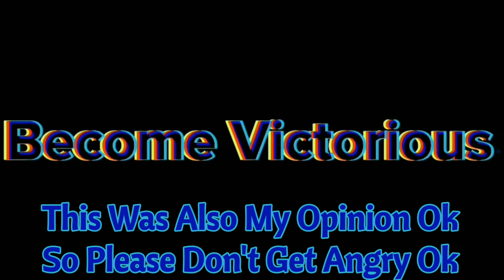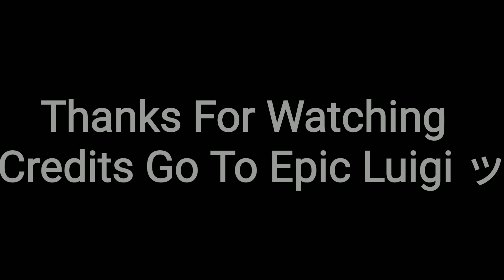Top 10 Become Victorious Characters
Btw This Was My Opinion Be Sure To Leave Your Opinions In The Comments Section Below